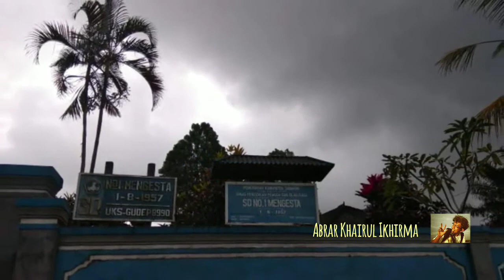BALI YANG KUINGAT | Denpasar Jatiluwih | Tabanan yang Menawan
Dari Kota Denpasar menuju Jatiluwih,  sejarak 48,6 km, dengan perjalanan lebih kurang 1 jam 20 menit.

Tujuan ke Jatiluwih adalah untuk berkunjung ke objek wisata persawahan yang artistik, merupakan Rice Heritage World. Objek yang setiap hari mengalir kunjungan wisatawan dari berbagai negara, pabila datang ke Pulau Bali.

Ternyata perjalanan menuju Jatiluwih yang terletak dalam wilayah Kabupaten Tabanan Bali ini, dilalui dengan turunnya hujan, sehingga harus berteduh.

Inilah potret suasana yang diabadikan sebelum mencapai tujuan, Jatiluwih.

Kabupaten Tabanan adalah sebuah kabupaten di provinsi Bali, Indonesia, terletak sekitar 35 km di sebelah barat kota Denpasar. Tabanan berbatasan dengan Kabupaten Buleleng di sebelah utara, Kabupaten Badung di timur, Samudra Indonesia di selatan dan Kabupaten Jembrana di barat. Luas Kabupaten Tabanan adalah 839,33 km². (Wikipedia)